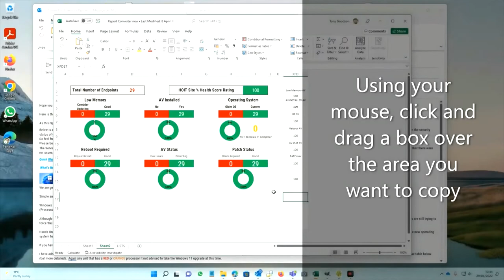How to copy & insert any image into any doc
Hands On IT's Top Tech Tips:  Copy and insert any image into any document

Snip Snip ✂✂ - Easily copy and paste with this handy tip.